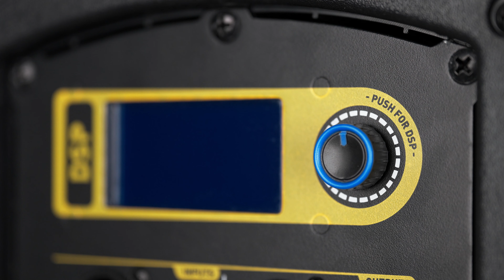SKP PRO AUDIO QWLINE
QW15
› System Type Self Powered 15”, two-way, bass-reflex
› Maximum SPL (1m) Normal: 136 dB
› Frequency Range (-10dB) 41 Hz - 19.7 kHz
› Frequency Response (±3 dB) 56,9 Hz - 17.4 kHz
› Input 1: XLR/1/4’’ combo connector with MIC/LINE selector / Input 2: XLR Line input
› Input Impedance 20K Ohms (balanced), 10K Ohms (unbalanced)
› Full Built-in DSP:
- 4 EQ USER selectable presets
- POLE, MONITOR and BRACKET location configuration
- Selectable HPF
- Bass and Treble EQ
- Signal Indicators Frontal LED function configurable, ON/OFF/LIMIT
› Dynamic Control (Input) ADFL - Adaptative Distortion Free Limiter
› Crossover Frequency 2.3 kHz
› Design Highly efficient Class-D amplifier
› Power Rating 1600W (LF 900W HF 700W)
› AC power input 100V - 240V ~ 50/60 Hz
› LF Driver 15 In woofer / 3”VC / 85 Oz / cool efficiency
› HF Driver 1.75 In Compression driver / Ferrofluid
› Coverage Pattern 90° x 50° nominal
› Enclosure FEM optimized, Asymmetrical, 18 mm, birch & poplar
› Suspension / Mounting Dual Angle 35 mm pole socket, 12 x M10 Suspension Points
› Transport 2 side handles
› Finish heavy duty paint finish
› Grille Electrostatic paint, heavy duty grill with acoustical transparent black cloth
› Dimensions (H x W x D) 750mm x 460mm x 550mm

QW18S

› System Type Self Powered 18” subwoofer
› Maximum SPL Output 134 dB peak
› Frequency Range (-10dB) 30 Hz - 150 Hz
› Frequency Response (±3 dB) 33 Hz – 121 Hz
› Inputs Two Balanced female XLR/ 1/4” combo connectors
› Input Impedance 20K Ohms (balanced)
› System Low Pass DSP selectable
› Loop out Crossover Frequency DSP selectable
› Amplifier Design Class-D amplifier
› Power Rating 1600W
› LF Driver 18 In woofer / 4”VC / cool efficiency
› Enclosure FEM optimized, Rectangular, 18 mm, birch & poplar
› Dimensions (H x W x D) 510 mm x 650 mm x 650 mm